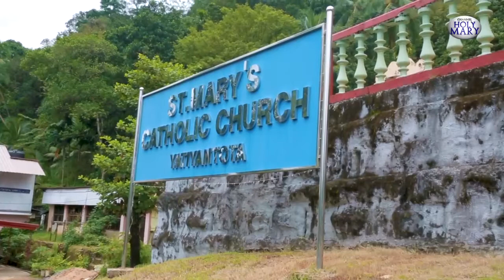திருச்செபமாலை திருயாத்திரை | 05.10.2021